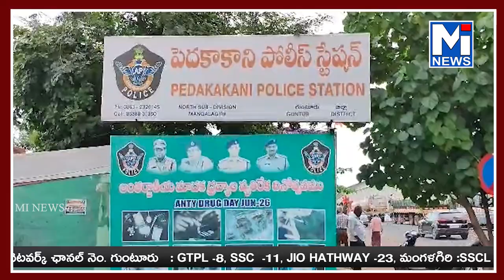వర్గీస్ సడకతుల్లా ఇరువురు నిందితులు చెడుఅలవాట్లకు బానిసలుగా మారి సులువుగా డబ్బులుసంపాదించాలని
వర్గీస్, సడకతుల్లా అనే ఇరువురు నిందితులు చెడు అలవాట్లకు బానిసలుగా మారి, సులువుగా డబ్బులు సంపాదించాలని దురుద్దేశంతో